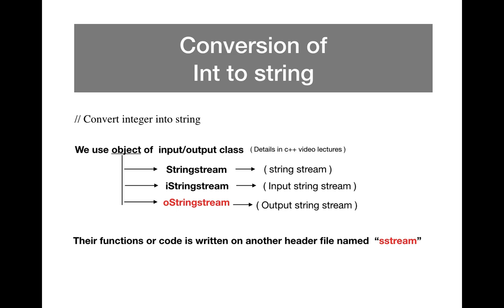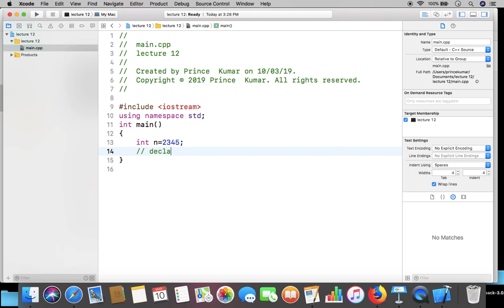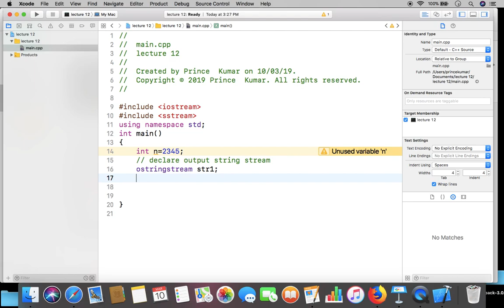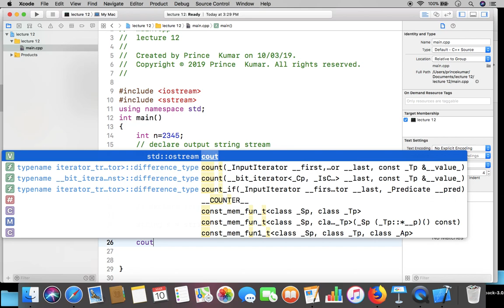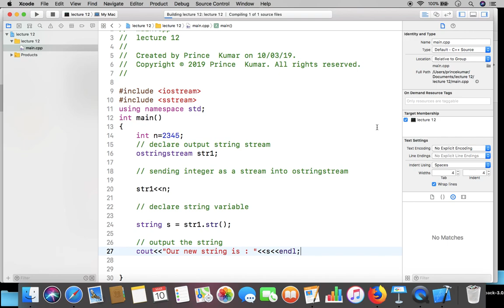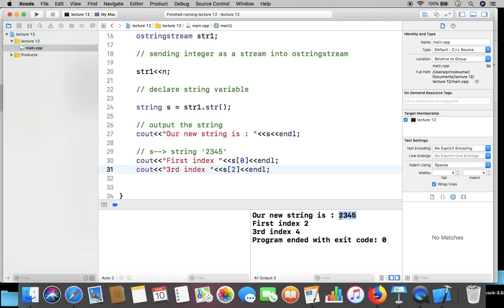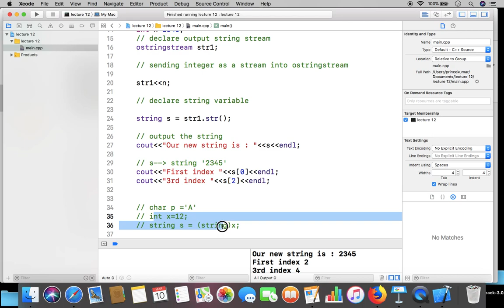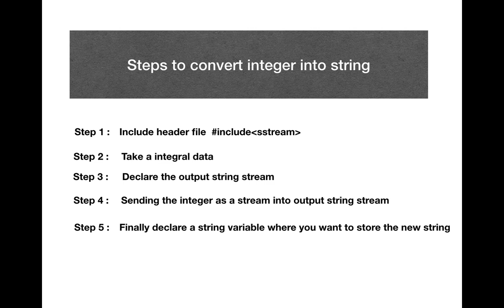How to convert integer to string datatype || Competitive Programming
In The Series of Competitive Programming Today we Learn, How. we can convert any large digit number or integer into the string data type.competitive programming.